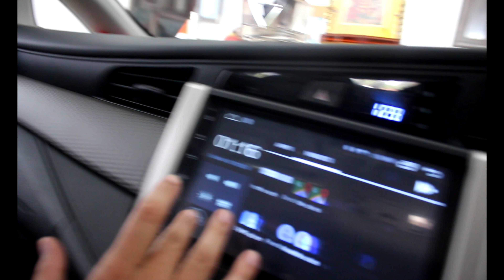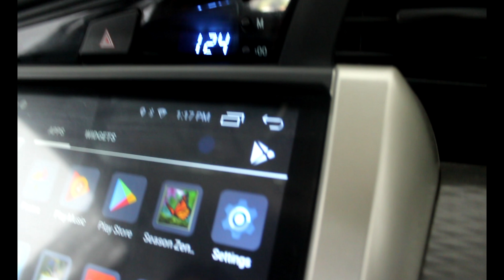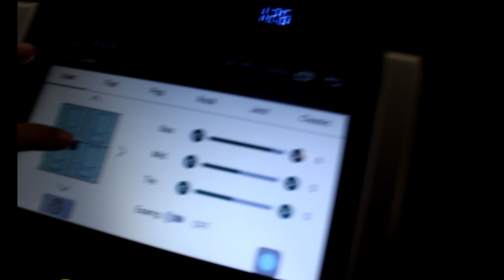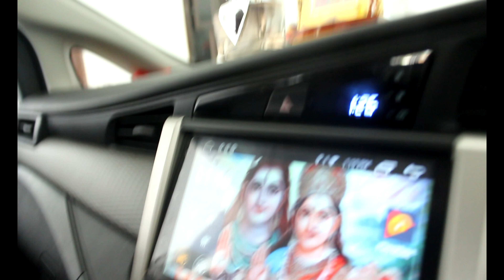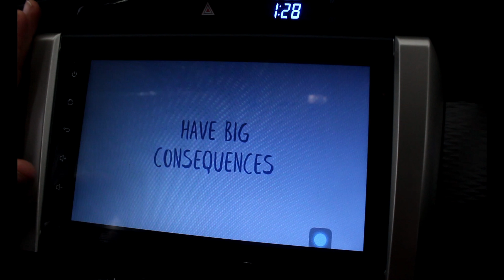innova crysta cheapest moddifn ication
bhai sorry for late video i am not well from long time